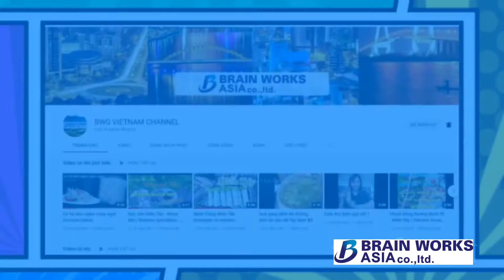Bánh Tổ - To Cake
Bánh Tổ (hay còn gọi là bánh niên cao) là loại bánh được người Hoa du nhập vào Hội An, tỉnh Quảng Nam. Món bánh được dùng phổ biến nhất trong dịp Tết và cũng được ăn trong Tết Đoan Ngọ.